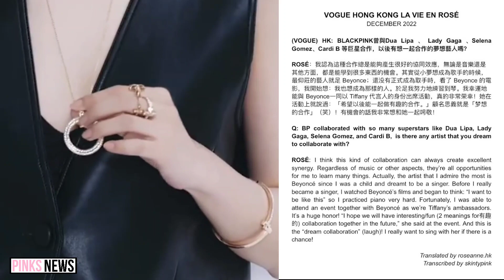Rosé talks about her future collab with Beyonce for Vogue Hong Kong Photoshoot